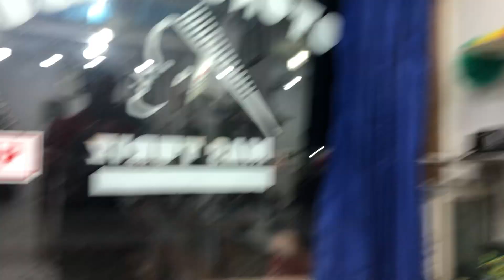4 kepala 29 menit selesai potong rambut cepat 40 ribu 30 menit